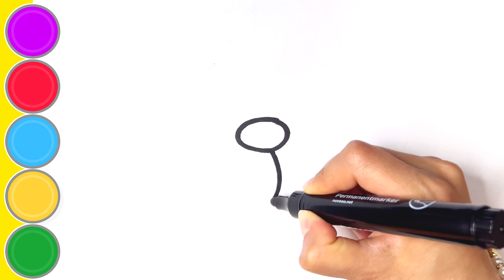HOW TO DRAW A BUTTERFLY EASY STEP BY STEP | Butterfly Drawing Tutorial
Hi everyone ! Learn HOW TO DRAW A BUTTERFLY EASY STEP BY STEP | Drawing Tutorial
 how to draw and color step by step drawing easy to draw. In this drawing video I teach you how to draw and paint a cute drawing. Drawing, coloring and painting cool drawings. The drawing in the video is drawn and colored with lots of love and affection for everyone around the world, in it I show you how to draw drawings to paint step by step. This is an educational entertainment video, because with it people learn to draw, paint and color step by step.